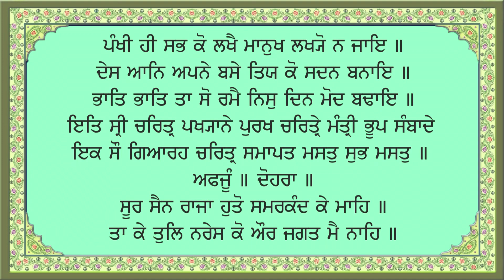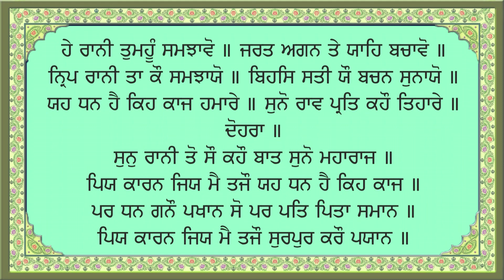ਸੰਪੂਰਨ ਪਾਠ ਸ੍ਰੀ ਦਸਮ ਗ੍ਰੰਥ ਸਾਹਿਬ ਜੀ (ਅੰਗ ੯੬੧ - ੯੭੨) | Sri Dasam Granth Sahib Ji (Ang 961 - 972)